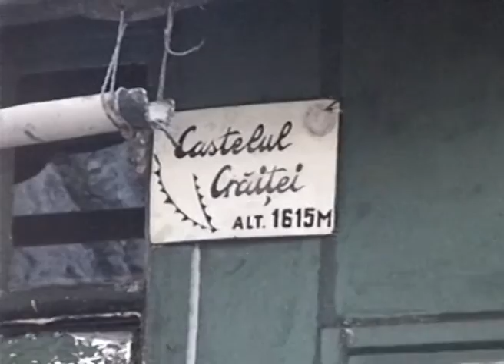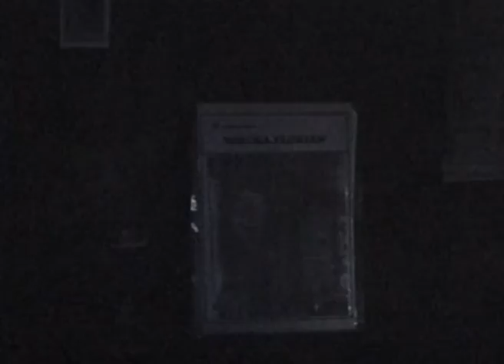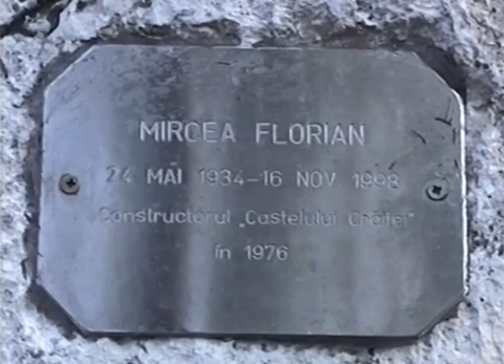Castelul Craitei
2 zile in Castelul Craitei